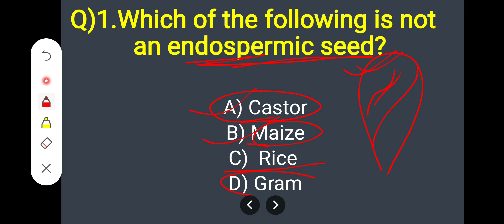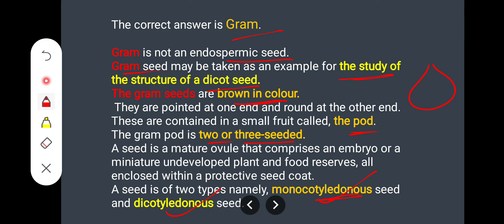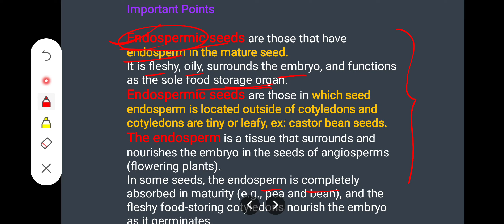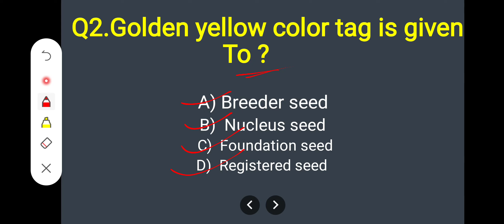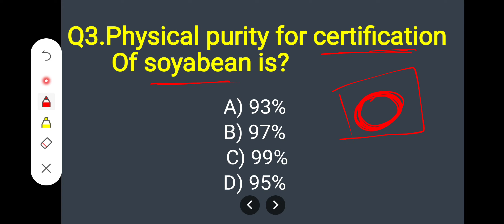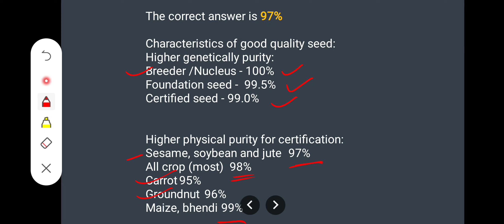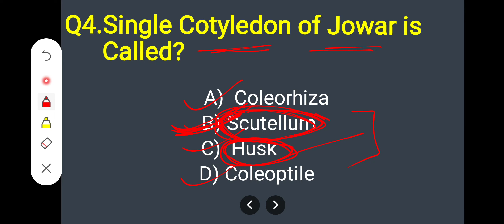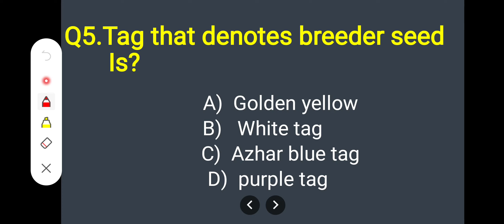Seed Technology //MCQ 🔥🔥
teligram link

Seed Technology
Seed technology Question Paper
Seed technology lecture in hindi
Seed science